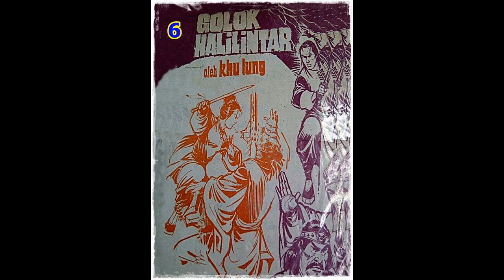Seri Cerita Silat Golok Halilintar Jilid 6